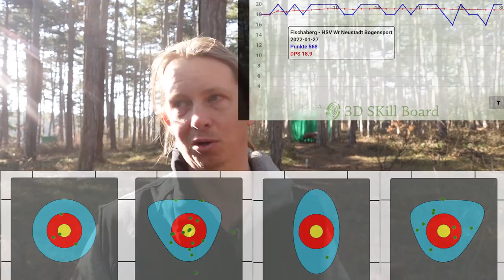Mein Wechsel auf Blankbogen: Die Antworten auf eure Fragen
Über meinen Wechsel auf Blankbogen und die Antworten auf eure Fragen.

Die Bogenschützenzange

*Besser Bogenschießen
*Meine Bücher

0:00 Intro
0:45 Warum hast du gewechselt?
4:50 Wie war der Wechsel?
6:30 Triffst du jetzt besser?
11:54 Ist der Unterschied zum intuitiv schießen groß?
15:30 Was ist jetzt mit dem Intuitiven?
16:50 Welchen Bogen hast du jetzt?
20:55 So wenig Zuggewicht?
22:35 Warum nicht mit Fingertab?
27:35 Bleibt du dabei?

bogenschießen intuitiv 3Dparcours *Falls der obige Bücherlink nicht funktioniert hat Achtung, neuer Link zum rosa Elefanten